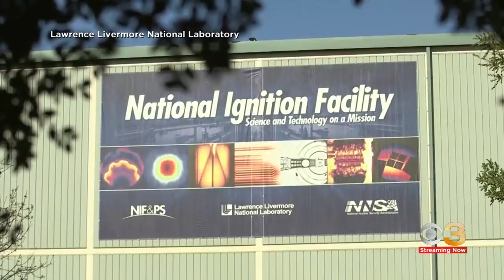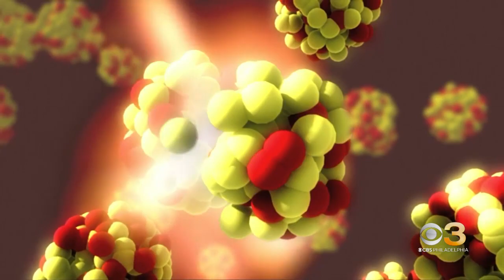Scientists announce major advancement in quest to produce clean fusion energy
Michael George reports.